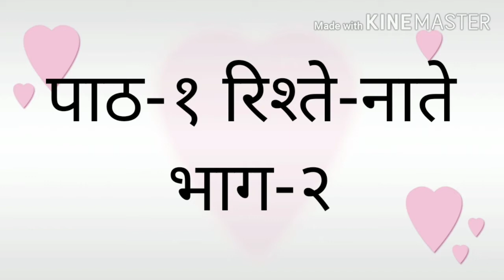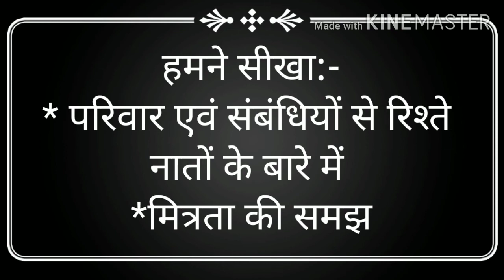Evs class 4 पाठ 1 " रिश्ते - नाते" भाग -2 मित्रता